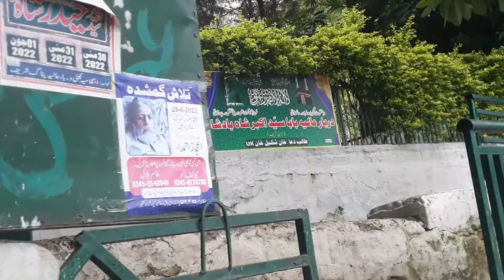Water blessing entry point and exit point relegious relegious